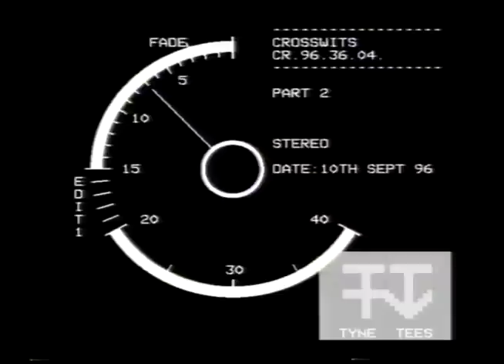Crosswits TX 10/09/1996 - Part Two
Thanks to Andrew Friend for the tape.